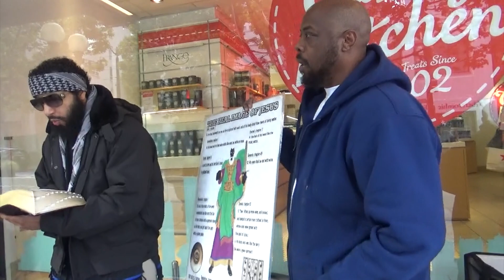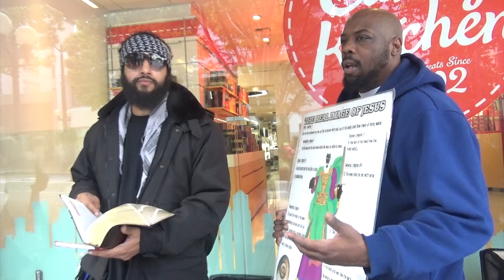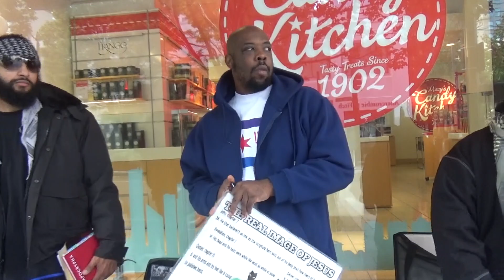THE SGT PREPARES JACOB TO ESCAPE DESTRUCTION WHILE ESAU LIES.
THE SGT PREPARES JACOB TO ESCAPE DESTRUCTION